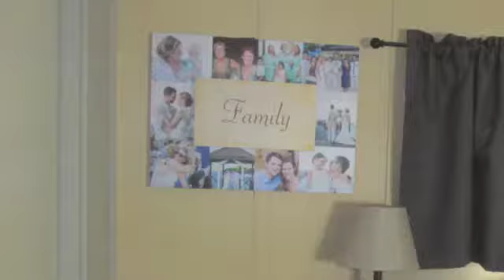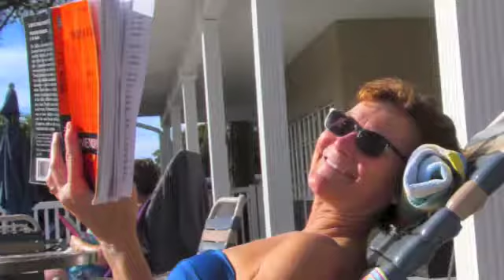Largo 2016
PCOHL lot 178 hockey sunday rain karen pool jerry tena